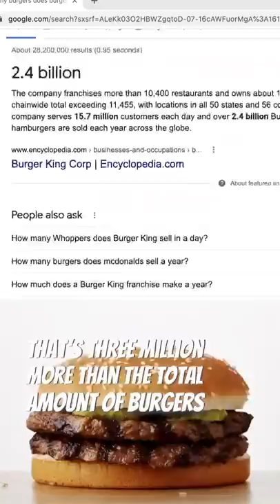How many cheeseburgers can Tony Stark buy?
Honestly I might be underselling it